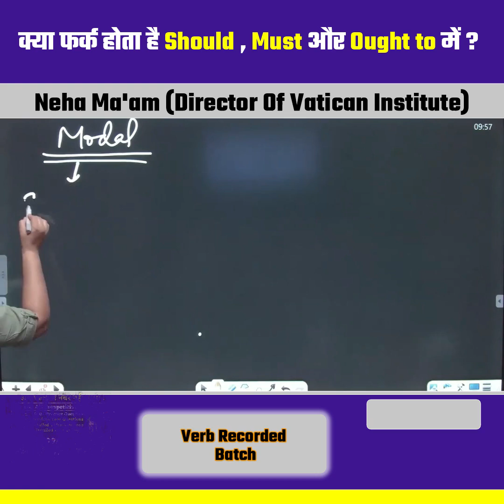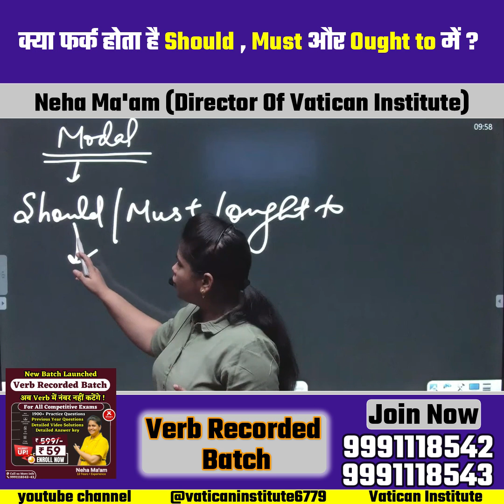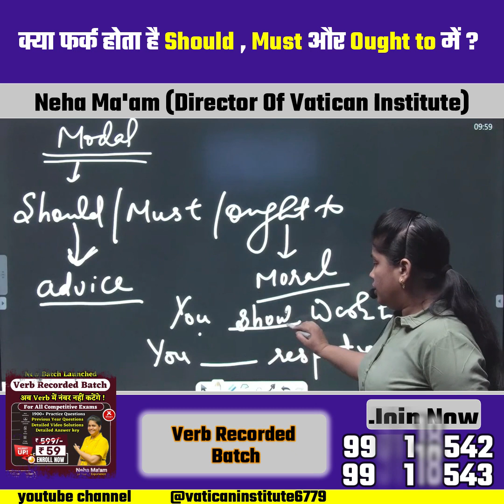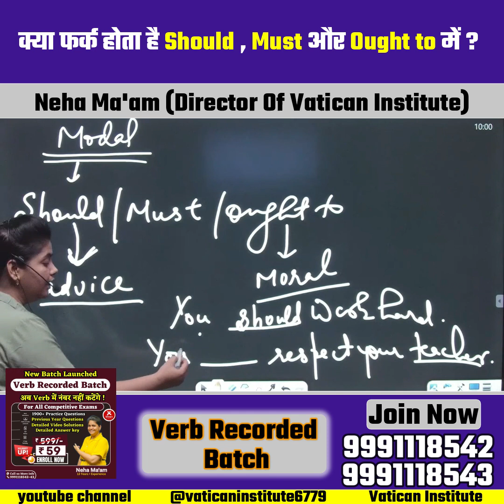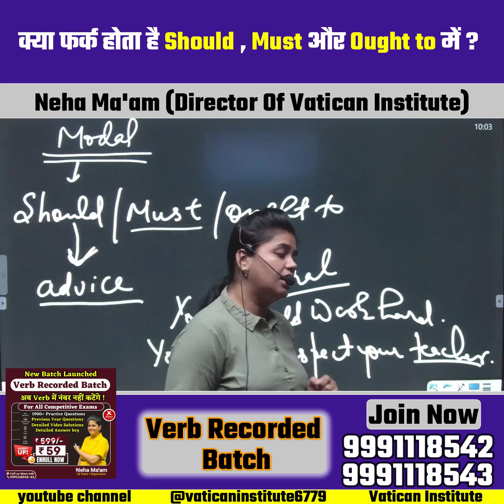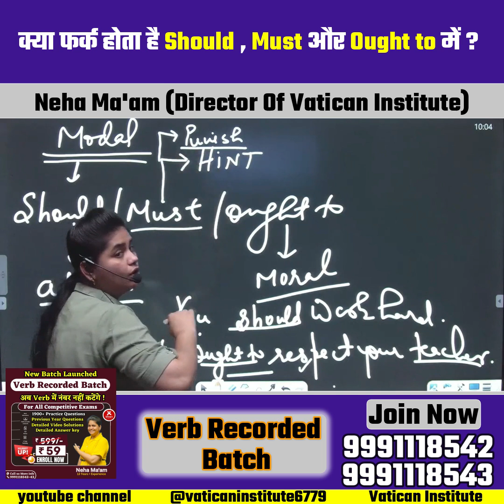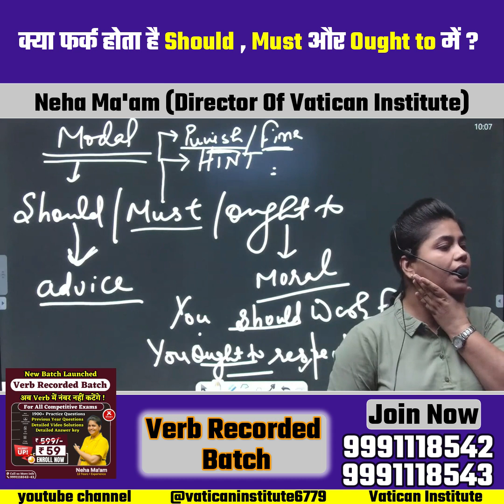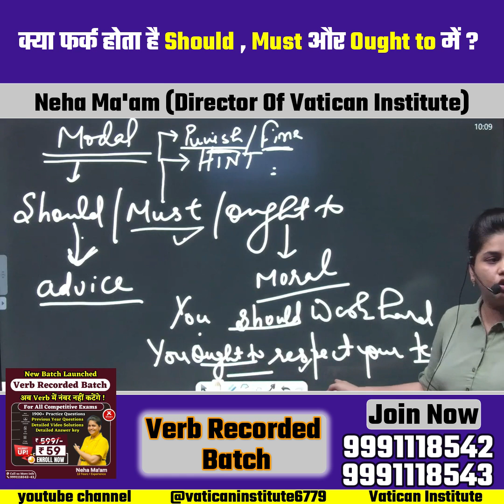क्या फर्क होता है Should / Must और Ought to में ? || Neha Ma'am || Vatican Institute